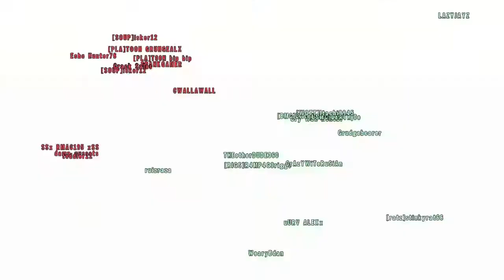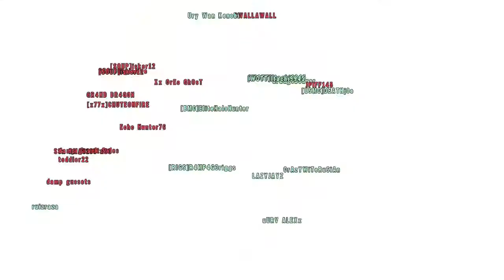Homefront, Xbox live Multiplayer Gameplay, Angel Island, Ground Control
Note: I needed to increase the speed at certain parts, as the video was too long.